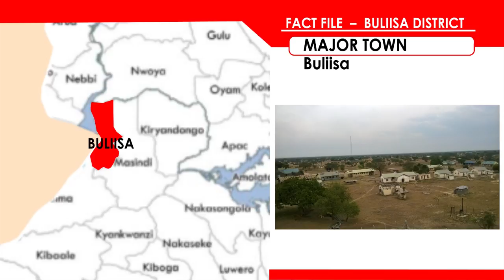Around Uganda - Parents reject head teacher in Mukono